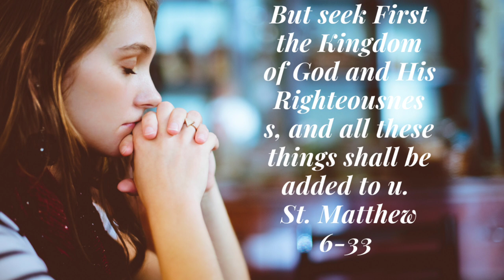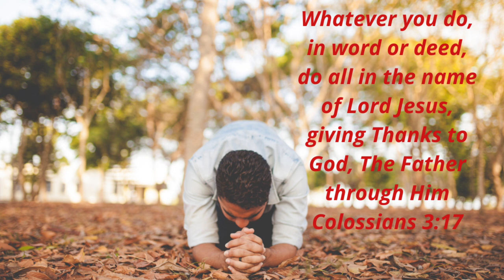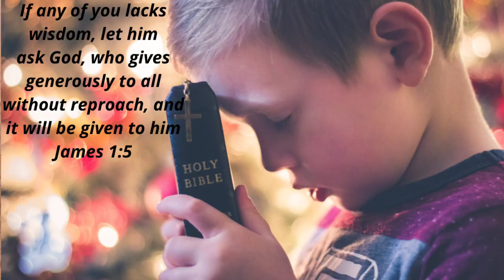How To Realize God's Will In Your Life? || Ways to Follow God's Word|| Malayalam|| Holy Incense🥰🥰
Hello My Blessed People,
How do u realize God's will in your life? Ways to find out His Wishes and How to Follow them?

In this video, I like to tell you How to follow God's will and completly surrunder your life to Him.